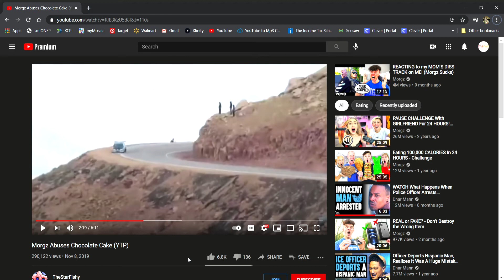[YTP] Morgz mum crashes her car